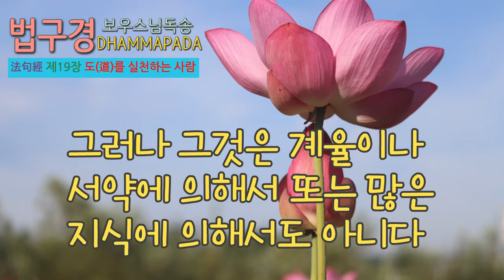법구경 [담마빠다] 제19장 도(道)를 실천하는 사람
제19장 도를 실천하는 사람

256
일을 잘 처리한다고 해서
공정한 사람은 아니다
옳음과 그름 이 두 가지를
잘 분별하는 이가 현명하다

257
강제가 아니고 정의와 순리대로
남을 인도하고
정의를 지키는 지혜 있는 사람을
도를 실천하는 사람이라고 부른다

258
말을 많이 한다고 해서
지혜로운 사람은 아니다
미움과 두려움에서 벗어나 고요한
그런 사람이 지혜로운 사람이다

259
도를 실천하는 사람이 아니다
들은 것이 적더라도 직접 체험하고
진리에서 벗어나지 않음이 도를 실천하는 사람이다

260
머리카락이 희다고 해서
큰 스승이 되는 것은 아니다
단지 나이만을 먹었다면
그는 부질없이 늙어 버린 속 빈 늙은이

261
진실과 진리와
불살생과 절제와 자제로써
더러운 때를 벗어 버린 사람을
진정한 큰 스승이라 한다

262
말을 그럴듯하게 잘 하거나
용모가 번듯하다고 해도
질투 많고 인색하고 잘 속이는 사람은
훌륭한 인물이 아니다

263
질투와 인색함과 속임수를
뿌리째 뽑아 없애 버리고
성냄에서 벗어난 사람을
훌륭한 인물이라 한다

264
마음에 뜻한 바 없고 거짓말하는 자는
머리를 깎았더라도 수행자가 아니다
욕망과 탐욕에 차 있는 자가
어찌 수행자이겠는가

265
작거나 크거나
악을 가라앉힌 사람은
모든 악을 가라앉혔기 때문에
수행자라고 부를 수 있다

266
결식하는 그것만으로
수도승이라고 할 수 없다
모든 진리를 몸에 익혀 수도승이 되는 것이지
걸식한다고 해서 그렇게 부를 수는 없다

267
이 세상에서 선도 악도 다 버리고
육체의 욕망을 끊어 순결을 지키고
신중하게 처세하는 사람을
진정한 수도승이라고 할 것이다

268
침묵을 지키더라도 어리석고 무지하면
성자가 될 수 없다
어진 이가 저울을 가지고 달듯
선을 취하고 악을 피하면 그는 성자다

269
악을 물리치면 그것으로
그는 성자이다
선과 악 두 가지를 분별할 줄 알면
그것으로 그를 성자라 부른다

270
중생을 해치면
그는 성자가 아니다
중생을 해치지 않기 때문에
그를 성자라 한다

271
평범한 사람으로서는 맛보기 어려운
해탈의 기쁨을 나는 얻었노라
그러나 그것은 계율이나 서약에 의해서
또는 많은 지식에 의해서도 아니다

272
또는 명상에 잠겨 있더라도
홀로 누워 있더라도 얻기 어렵다
그러니 수행자여 방심하지 말라
마음 속 번뇌가 다 끊어지기 전에는